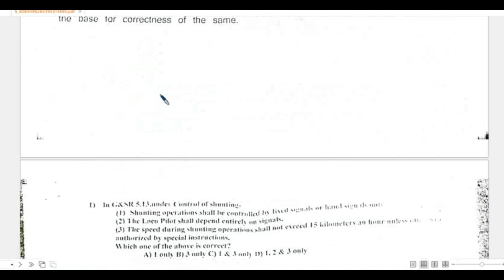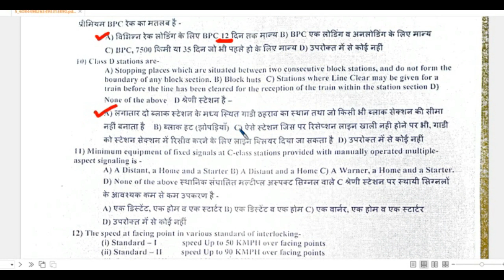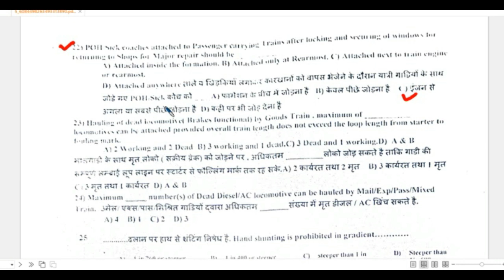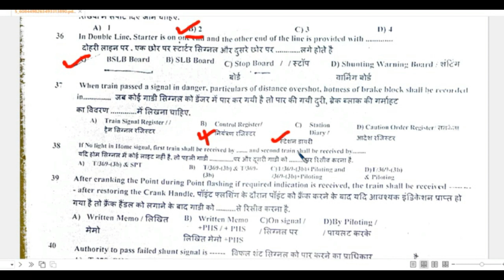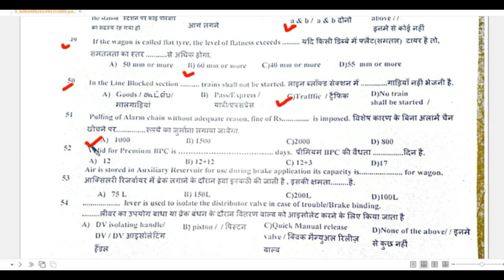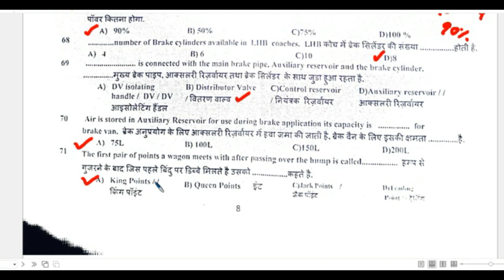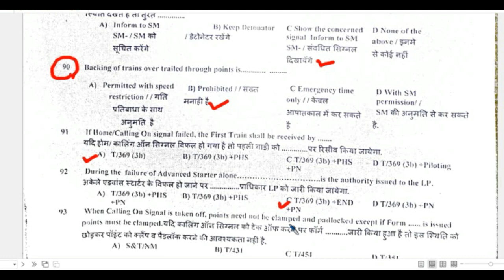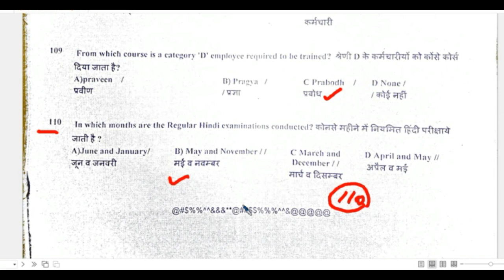LDCE Railway Departmental exam PALGHAR DIVISION TNC Q PAPERExam date-27/05/2022@Maths Ashok Vatika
Maths Ashok Vatika,
PALGHAT DIVISIONSOUTHERN RAILWAY,
TNC(TRAIN CLERK) Q PAPER,
LDCE Railway Departmental exam,